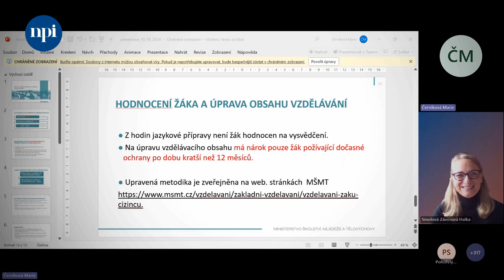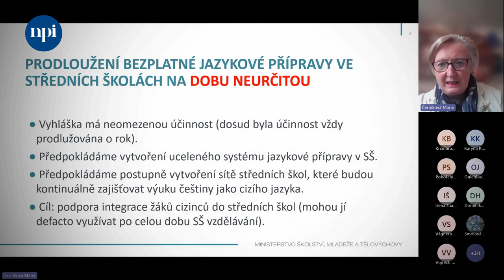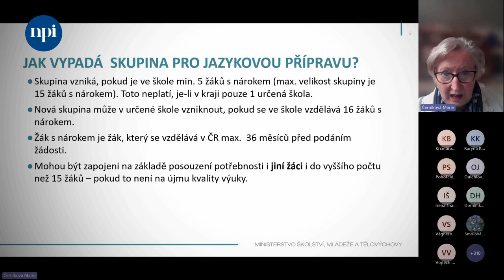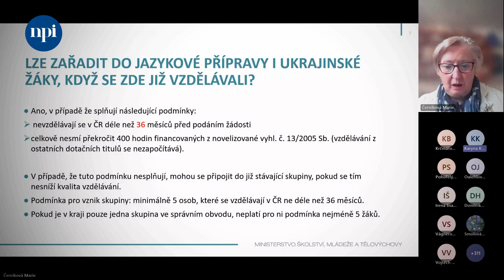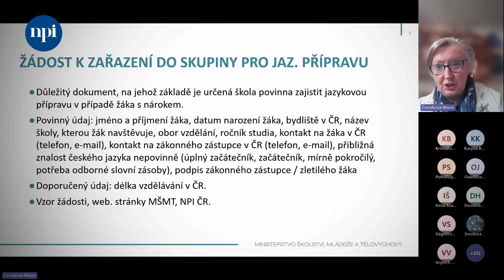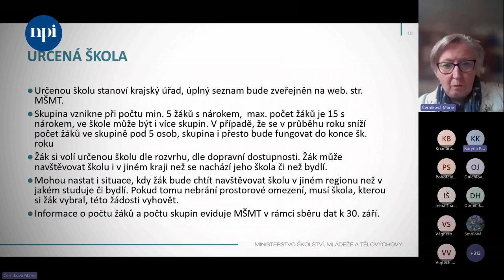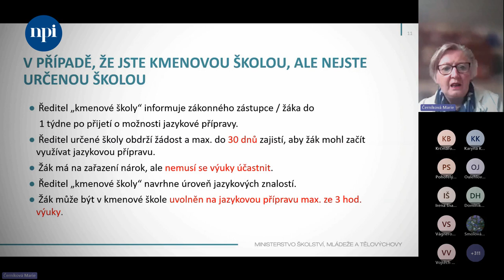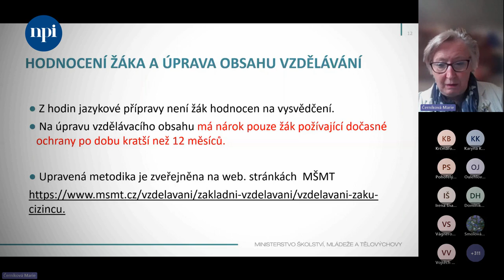Konference Přijímáme, začleňujeme a vzděláváme DŽC 2024: Jazyková příprava na SŠ ve školním roce...